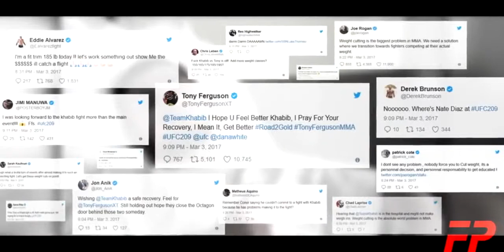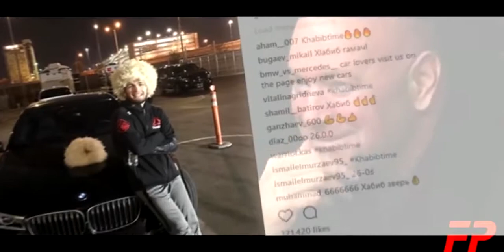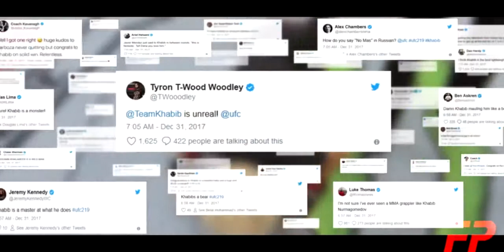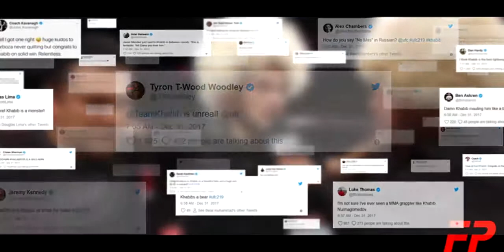ПОЛНЫЙ ТРЕЙЛЕР БОЯ ХАБИБ НУРМАГОМЕДОВ ПРОТИВ ТОНИ ФЕРГЮСОНА НА РУССКОМ !